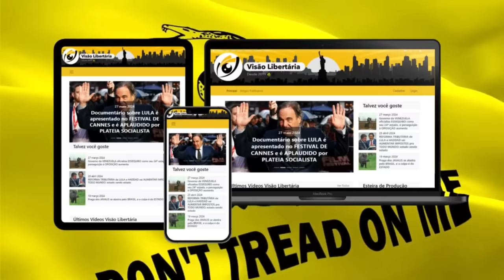ROBOCOP falhou como FRANQUIA, mas ACERTOU nos mostrando o FUTURO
Ajude o canal:

16vmNcrA4Mvf7CaRLirAmpnjz1ZH3bWNkQ (Bitcoin)